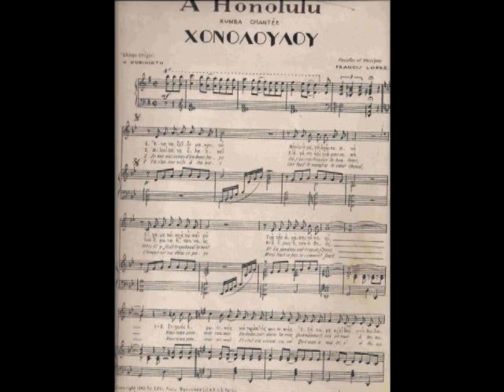Στη Χονολουλού - Ζώρζ Γκεταρύ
Rumba του 1935 σε μουσική Francis Lopez και στίχους Νίκου Καπετανάκη